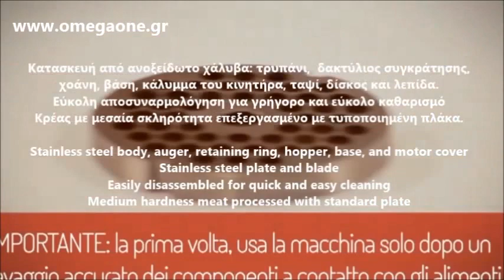Κιμαδομηχανή Tre Spade TC 22 Inox Electric Meat Grinder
κρεατομηχανη
μηχανη παραγωγης κιμά
μηχανη κιμά
μηχανη κρεατων
Electric meat grinder Inox
Meat grinders 220V
Electric Stainless Steel Meat Mincers
Trespade Inox No.22 0,8HP Mincer
Commercial Meat Grinder
Meat Grinders Electric + Manual Meat Grinders
Meat Grinders Vacuum Sealers & Food Dehydrators
Çəkmə Aparatı
Ngrohesa byrekesh Makine mishi
چرخ گوشت های دستی قدیمی
چرخ گوشت های دستی قدیمی - نمایشگاه اجناس عتیقه
Meat Mincers & Sausage Fillers
Машина за мелене на месо професионална чисто нова
Месомелачка - 160кг/час tc-22 inox tre spade
Strojevi za mljevenje mesa
Strojevi za mljevenje mesa Archives
Hachoirs à viandes
Matériels de cuisine Matériel de cuisine
MATERIEL DE FABRICATION HACHOIRS
Hachoir a viande 220
Fleischwolf tc-22 inox  mit Schneidsystem
Edelstahl Fleischwolf mit Unger-Total-Vollsystem
FLEISCHWOLF tc-22 inox tre spade - 160KG/H
Fleischwolf tc-22 Reber
ხორცსაკეპი მანქანა
ხორცის საკეპი მანქანა სინბო, წუთში ამუშავებს 2კგ. ხორცის მასას
Hakklihamasin tc-22 inox tre spade
Kødhakker, Empero 160kg kapacitet rustfrit stål
Kødhakker tc-22 inox tre spade rustfrit stål
ציוד מקצועי למסעדות
מטחנה דגם אונגר
Hosteleria material en Material profesional
Picadora de Carne tc-22 160 kg - 600W
Picadora de carne refrigerada tc-22 inox tre spade
Tritacarne professionale tre spade - mod.tc-22 inox per macellerie e lavorazioni salumi
Attrezzature per la lavorazione della carne
Hachoir a viande 220v
Hachoir à viande électrique tc-22 inox tre spade
Gaļas maļamā mašīna 22 Profi line
Gaļas mašīnas - Gaļas pārstrādei
nauja elektrine mesmale
Mesmale Mastro 160 kg per h
Hachoir a viande manuel electrique et hachoir a viande professionnel
Hachoir a viande electrique inox
Mincer Trespade Professional tc-22 inox tre spade
Electric Meat Mincers Direct From Importer
Manual meat grinder tc-22 inox
Kjøttkvern tc-22 inox tre spade
Tre Spade tc-22 inox Kjøttkvern
Gehaktmolen 160kg/uur 220v tc-22 inox tre spade
Gehaktmolen  Vleesverwerker
HÚSDARÁLÓ, 160 kg/óra leszerelhető darálóegység forgásirányváltóval 600V
Előkészítés - Húsfeldolozó gépek eszközök tc 22
Anvalor
Húsfeldolozó gépek eszközök tc-22 inox tre spade
Мясорубки профессиональные
промышленная мясорубка
Wilk maszynka do mięsa Kielce
Maszynka do mielenia mięsa tc-22 inox
Máquina de picar carne refrigerada tc-22 inox tre spade
Máquina de picar carne tc-22 inox tre spade
Masina tocat carne 160 Kg/ora
Masina tocat carne 160 kg/ora din inox
Профессиональные мясорубки для различного бизнеса
Мясорубка промышленная Beckers tc-22 inox tre spade
elektricni mlin za mlevenje mesa
Mašina za mlevenje mesa tc-22 inox tre spade
mesoreznice
Mesoreznica tc-22 inox tre spade
Mlýnček na mäso 160 Kg/h tc-22 inox tre spade
Köttkvarn tc-22 inox Med avtagbar kvarnenhet
Köttkvarn Meaty tc-22 inox tre spade 230V
Mlýnek na maso Royal Catering
Mlýnek na maso 12 - Řeznické
spesiyal et kıyma makinesi
Paslanmaz Et Kıyma Makinesi
Lihamylly tc-22 inox tre spade
Leonardi Lihamylly
TS 22 Fleischwolf mit doppelten Vorschneider INOX, elektrisch
Professioneller elektrischer Fleischwolf
Elektrischer Fleischwolf tc-22 inox tre spade
Tre spade Combination Meat Mincer N22 And Parmesan Grater TC22
Fimar Meat Mincers
مفارم اللحوم
Porkert Manual Fruit Press Juicer
Месомелачка - серия TC - 22
מטבח מוסדי למטבח המטבח המוסדי למוסדות למוסד יד שנייה ציוד מסעדנות מלונאות
Gehaktmolen - 160 kg p/uur
Professionele Gehaktmolen - 160 kg p
Мясорубка
Мясорубка промышленная профессиональная электрическая - Технофуд
Stalgast Maszynka Do Miesa tc-22 inox tre spade
PROMOCJA! Maszynka wilk do mięsa 160 kg/h tre spade
Мясорубка tc-22 inox tre spade
Мясорубки LaMinerva
Masina de tocat carne din Echipamente/Utilaje Preparare Alimente
MASINA TOCAT CARNE tc-22 inox tre spade
Et Kıyma Makinesi Demonte Kafalı Komple Paslanmaz
Et Kıyma Makinesi Kafalı Komple Paslanmaz
μηχανη κιμα χειροκινητη
μηχανη κιμα lidl,
μηχανη κιμα - Κοπτικά Μύλοι,
Κρεατομηχανές - Κιμαδομηχανές,
μηχανες για κιμα και λουκανικα,
μηχανη κιμα bosch,
μηχανη κιμα κοκκαλα,
μηχανες κιμα επαγγελματικες μεταχειρισμενες θεσσαλονικη,
μηχανη κιμα bosch,
μηχανη κιμα χειρος,
μηχανες κοπης κρεατος.
μηχανηματα αλλαντοποιιας μεταχειρισμενα.
εξοπλισμος αλλαντοποιιας,